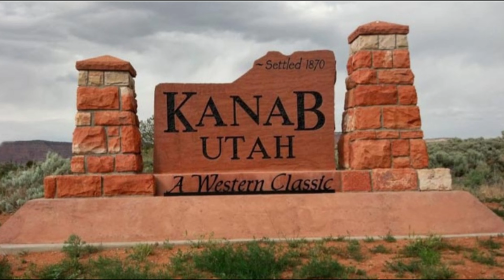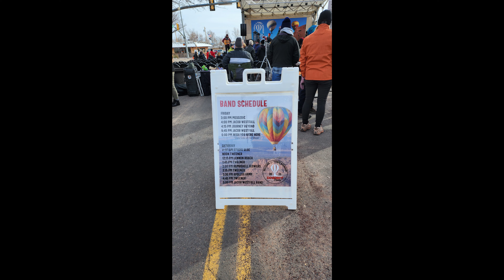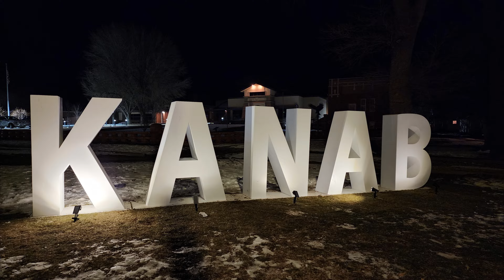Experience the Magic of Kanab's Hot Air Balloon Festival!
Join us for an unforgettable adventure as we take to the skies and experience the magic of Kanab's Hot Air Balloon Festival!

Watch in awe as vibrant hot air balloons of all shapes and sizes soar above the scenic landscape of southern Utah. From dawn till dusk, immerse yourself in the festive atmosphere, enjoy thrilling rides, and capture breathtaking moments with friends and family.

Get ready to be dazzled by the kaleidoscope of colors and the gentle touch of the balloons as they glide effortlessly above the ground. Let the magic of Kanab's Hot Air Balloon Festival leave you spellbound!